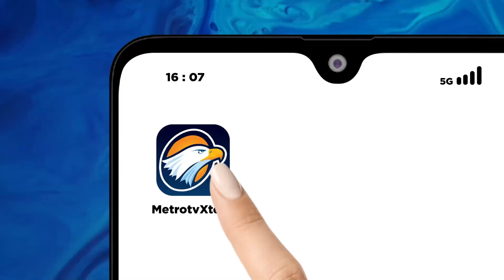Sadis! Misteri P3mbvnvh4n 4 4n4k di Jagakarsa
MetroTV, Untuk mengetahui perkembangan terkini penyidikan kasus dugaan p3mbvnvh4n 4 4n4k di Jagakarsa. Sudah bergabung Kasad Reskrim Polres Metro Jakarta AKBP Bintoro secara live di program Metro Siang.